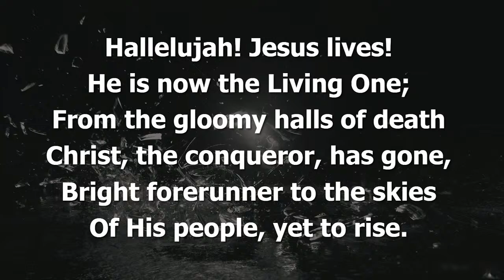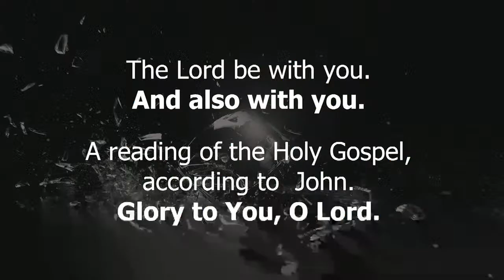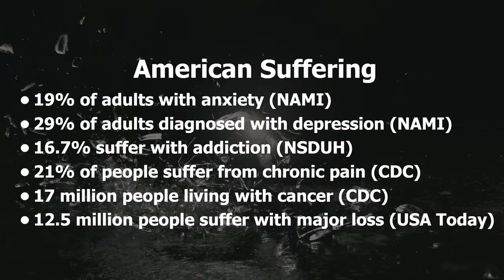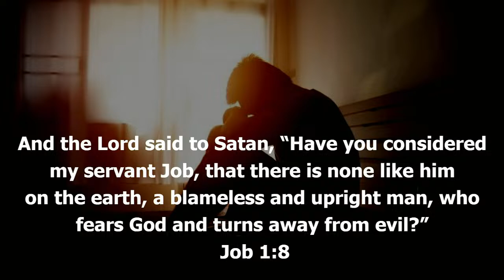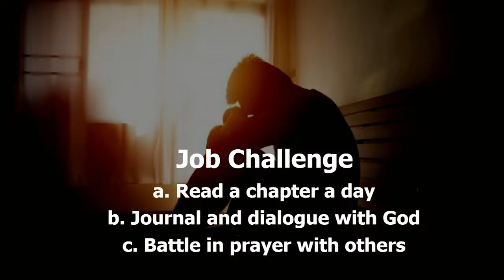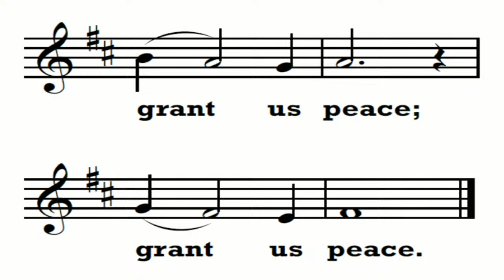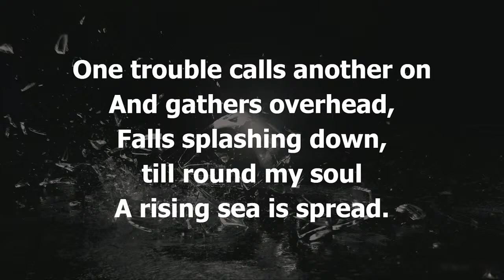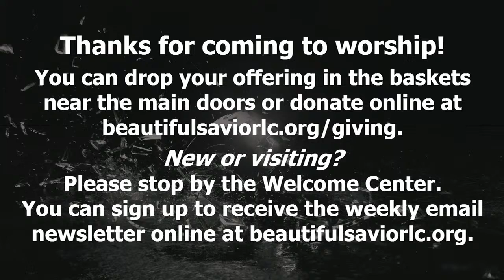Traditional Worship 4-14-2024 | Shattered: Finding Hope In Suffering | Beautiful Savior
Today’s Theme: Shattered: Finding Hope In Suffering

First Reading: Job 1: 1-22
Gospel Reading: John 16: 20-24 (English Standard Version)

Presiding Minister: Pastor Joe Behnke
Preaching Minister: Pastor Derek Broten

Ways to Give:
Online by visiting this webpage: